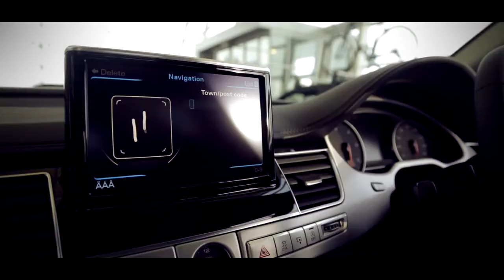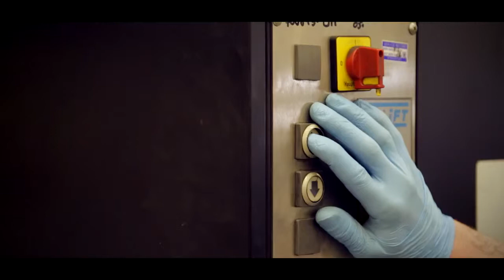Welcome to Harrogate Audi part of the Sytner Group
Sytner Group are very proud to represent Audi at 13 locations nationwide. Whether you are looking for a brand new Audi, a quality Approved Used Audi, or booking an Aftersales Service, we look forward to welcoming you at Harrogate Audi in the near future.